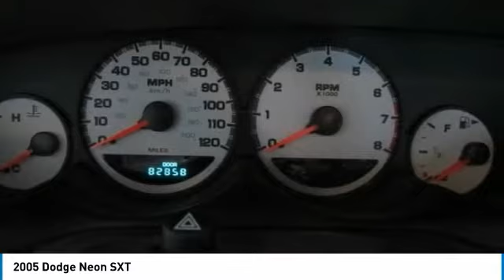2005 Dodge Neon Wentzville Mo L17M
2005 Dodge Neon SXT

Poage Chevrolet
851 West Pearce BLVD

2005 Dodge Neon SXT *2 Keys, *Oil Change and Filter Service, *Automatic, *Fresh Service Inspection. FWD 2.0L 4-Cylinder SMPI SOHC 16VbrbrPoage Chevrolet is now offering Value Line of used vehicles, which based on age or mileage have been deemed ???wholesale??? by our management team. However, given the overall condition, we are offering them for sale to the general public before being taken to dealer only auction. Value Line Vehicles Feature: Missouri State and Emissions Inspected No Haggle Pricing.brbr25/32 City/Highway MPGbrbrPoage Chevrolet of Wentzville is a complete automotive facility, and since 1960, the Poage Automotive Group has been the trusted dealer for all of your vehicle needs. Services include auto repair, body shop repair, oil changes, state inspections, parts and full line of accessories. Poage Chevrolet of Wentzville has supplied new and used cars, trucks and SUVs to the O'Fallon, Wentzville, Lake St. Louis, Wright City, Troy, St. Peters and Warrenton areas. Our Chevrolet dealership, located right along I-70, is a convenient choice for customers looking for a new or certified pre-owned vehicle in the area. Our staff of highly knowledgeable and enthusiastic sales agents are standing by and eager to assist you in any way that they can. The majority of the staff are local residents of the Wentzville area. There is a reason why we are the preferred dealership in the region. Come see for yourself today, and stop by your Chevrolet dealership to learn more. PoageChevy PoagePromise WeveGotTrucks YourTruckHQ Wentzville TheBestPlaceToWork 1HometownDealerInTheWorld @PoageChevrolet @PoageChevy ItsCheaperInTheCountry.